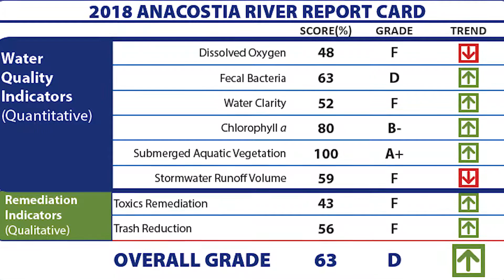The 2018 State of the Anacostia River Report Card Passing Grade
The Anacostia Passed! Come to the River and find out more information on activities and events by visiting